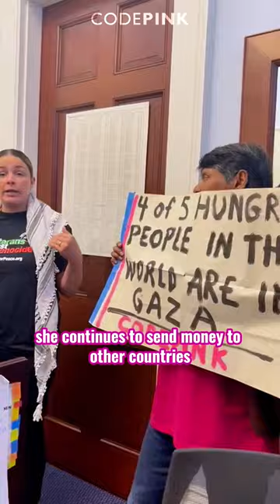Who is "AIPAC's Princess" Shontel Brown? - Congressional Teach-in